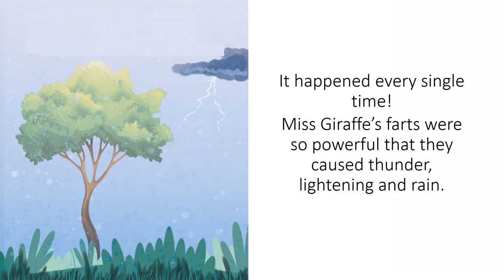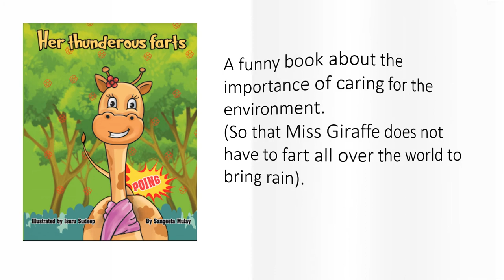Children's book trailer: Her thunderous farts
A funny children's picture story book about Miss Giraffe who brings rain whenever she lets one go. A book about the importance of caring for the environment. Published by Groggy Eyes.